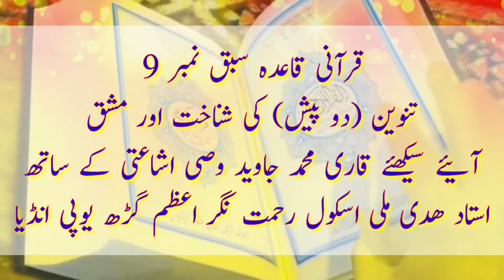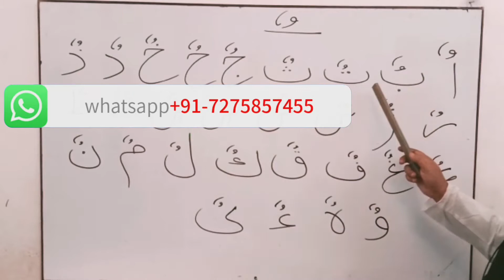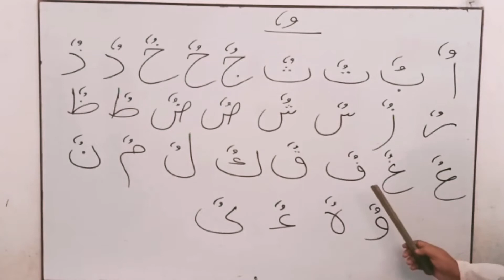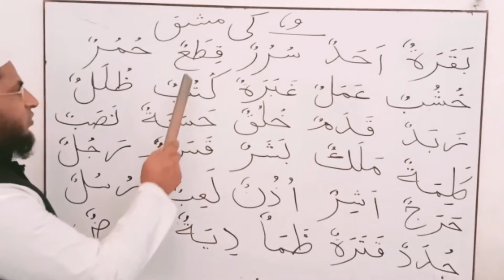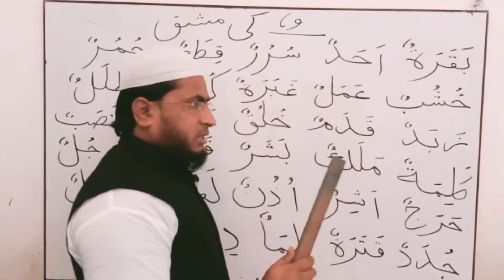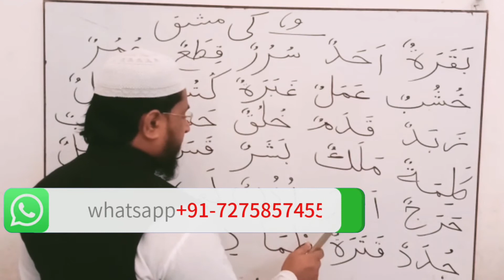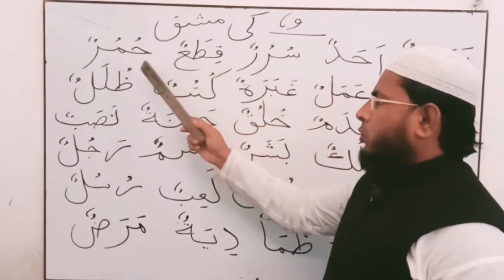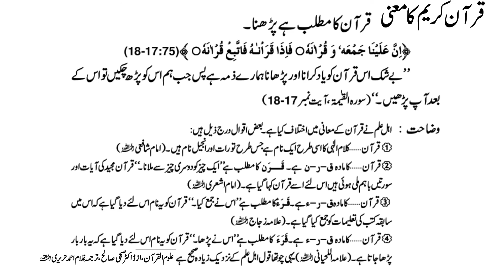Quraani Qayda Sabq (9)Tanween Do pesh ki shanakht Aur Mashuq دو پیش کی تنوین کیسے پڑھیں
Maulana Mohammad Jawed wasi isha-Aati Teacher Huda Milli school Azamgarh Up india